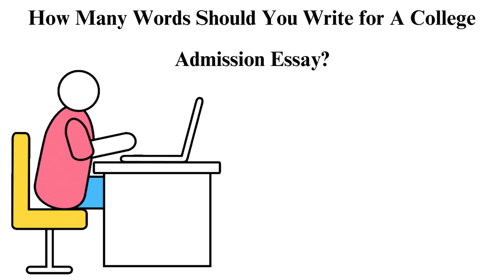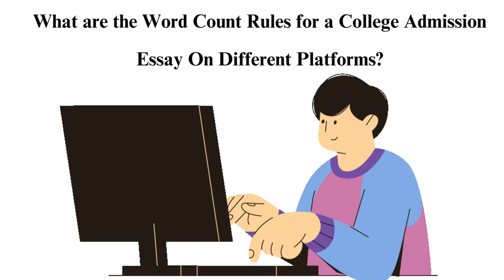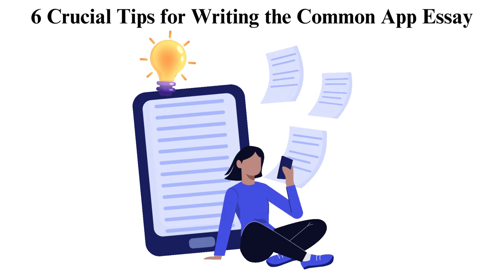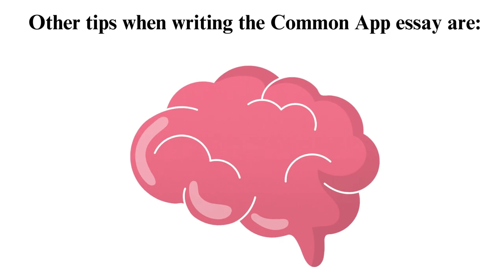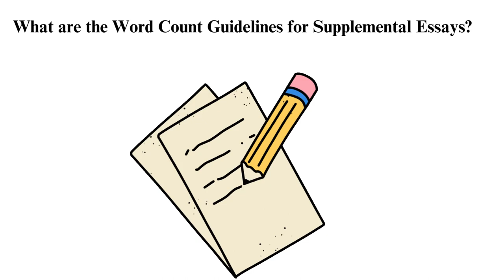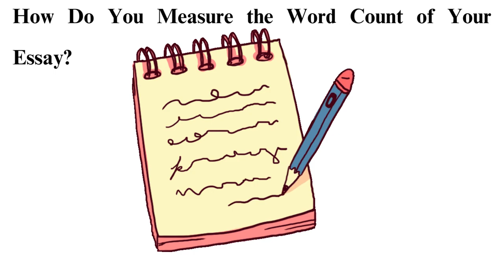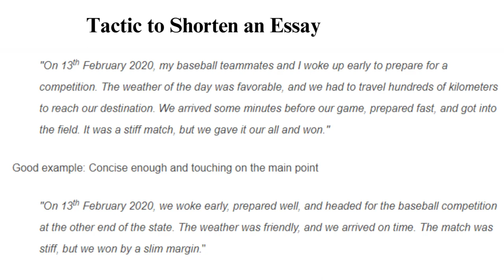How Long Should a College Essay Be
Check out the updated version of How Long Should a College Essay Be 😟👨🏻‍🎓

Are you struggling with the age-old question of how long your college essay should be? Look no further! In this comprehensive video, we'll break down the key factors that determine the ideal length for your college essay. Whether you're a high school senior gearing up for college applications or an underclassman planning ahead, this video is packed with valuable insights to help you craft a winning essay.

To get direct to the part you are more interested in follow the time code below:

00:00:00 Start
00:00:40 Intro
00:01:25 word count limit
00:02:30 word count for admission essay
00:04:05 word count on different platform
00:04:54 tips for writing
00:06:00 tips when writing common app essay.
00:06:32 word count guidelines
00:07:15 how to measure the word count
00:08:11 how to lengthen or shorten your essay
00:10:00 tactic to shorten an essay